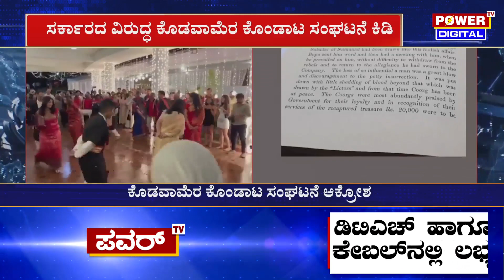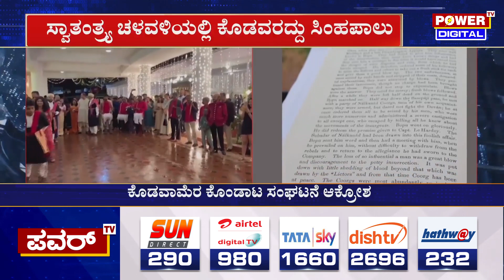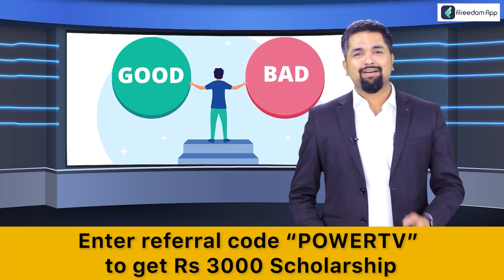ಜಾಹೀರಾತು ಪಟ್ಟಿಯಲ್ಲಿ ಕೊಡವರಿಗೆ ಅವಮಾನ | Power TV News